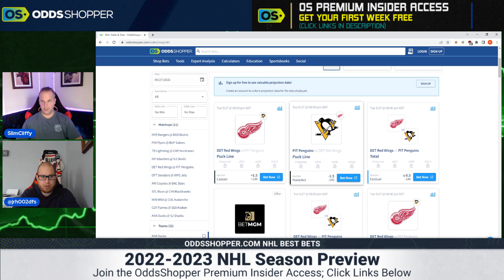How To Bet On The NHL In 2022 | Hockey Betting Strategy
Michael Clifford and Josh Harris give their advice on how to win betting on hockey in 2022.

Bet $5+ on any NFL pre-game MONEYLINE, get $200 if your bet wins on DraftKings Sportsbook

BetMGM No-Brainer (IL, LA, KS Only): Bet $10 on any NFL MONEYLINE, win $200 if any Team Scores A TD this week

Sign up for OddsShopper Premium Insider Access for betting picks and predictions

Head to OddsShopper.com to shop the best NHL odds!